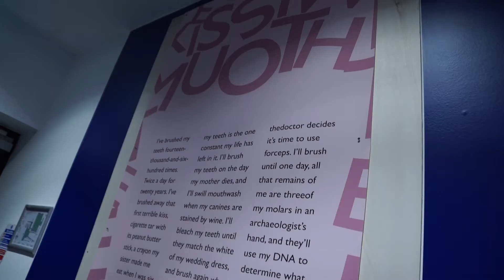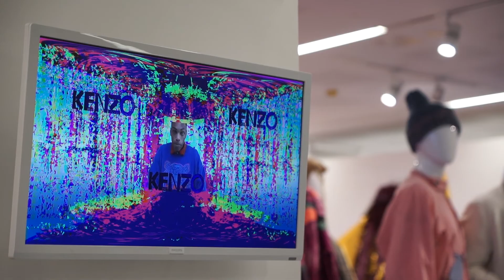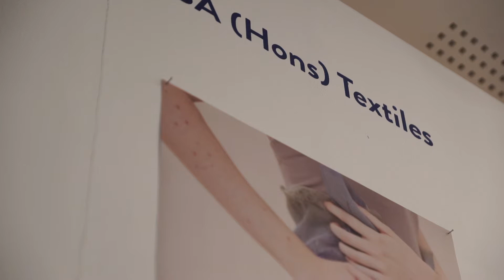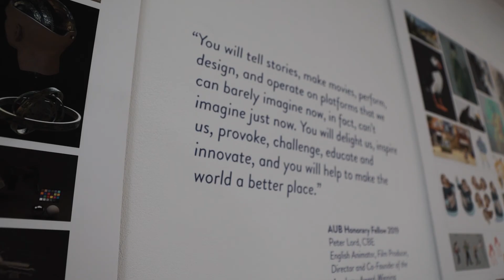Suddenly Last Summer 2019 Exhibition Part 1 | TheGallery AUB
Suddenly Last Summer 2019
Immersive installations and experiences
A selection of artwork from Summer Shows 2019 put together in an immersive context by TheGallery in the Art University Bournemouth.